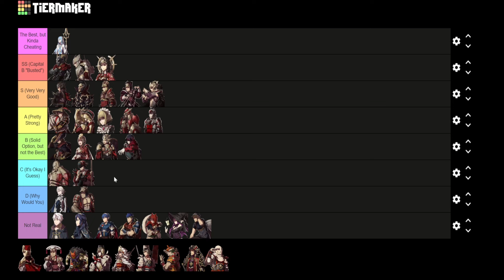The Blacksmith Hate Arc (Conquest Classes Tier List Ep. 2)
Ft.
0:00 Master Ninja
9:30 Adventurer
11:34 THE SENNO META (Mechanist)
17:05 Blacksmith
20:11 Hero
33:34 Paladin/Great Knight
39:24 Berserker
44:27 Kinshi Knight
52:33 Wolfssegner
58:03 Great Master
1:05:26 General